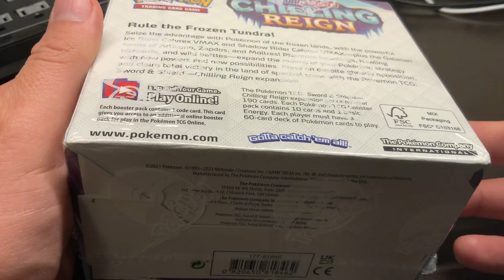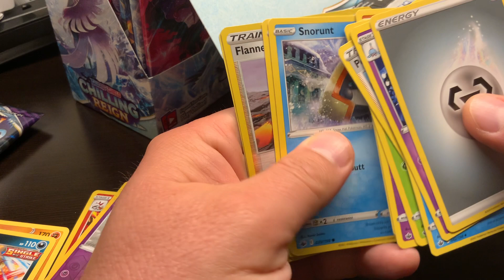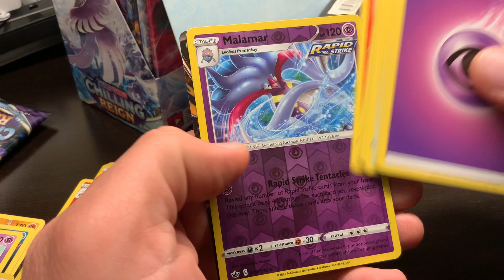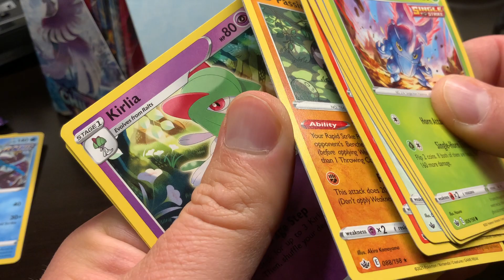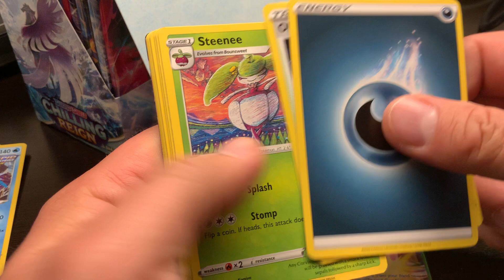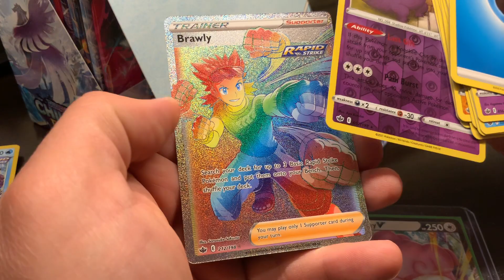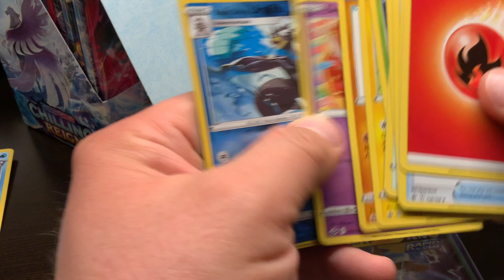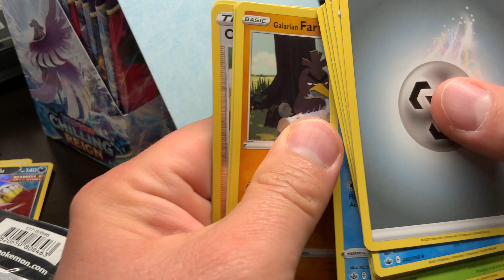Pokemon Chilling Reign Booster Box Break (Part 1)